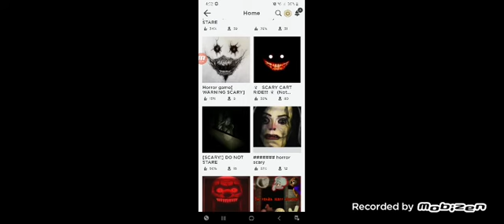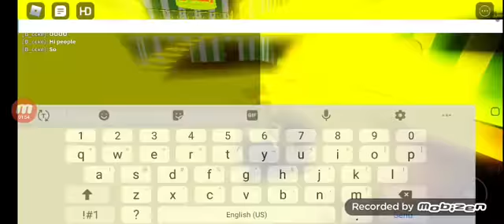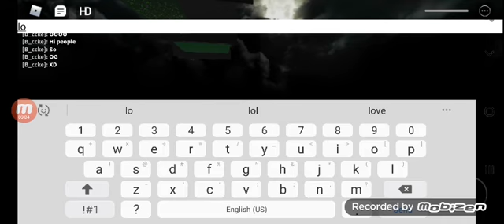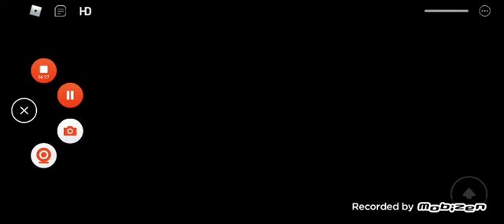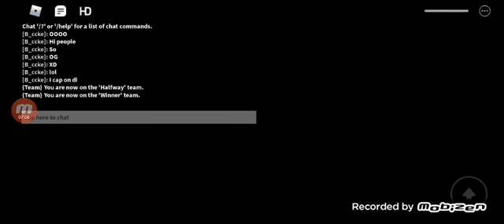Horror cart ride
Godok